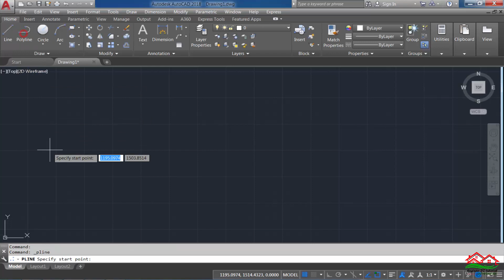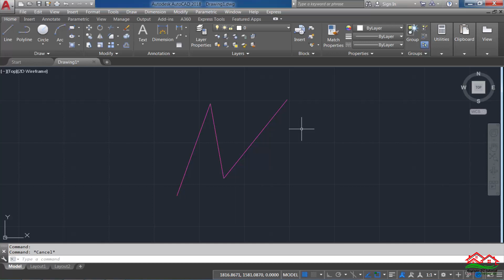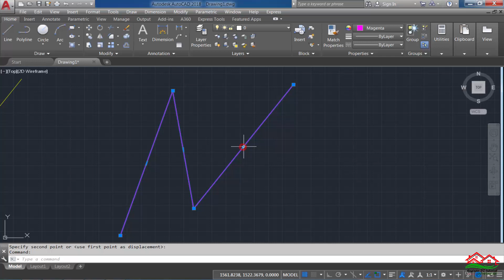شرح الاختيار التداخلي الذي يزعج الكثير على برنامج الأتوكاد (Selection Cycling with AutoCAD)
شرح الاختيار التداخلي الذي يزعج الكثير على برنامج الأتوكاد
(Selection Cycling with AutoCAD)